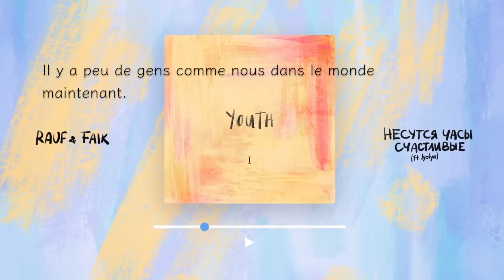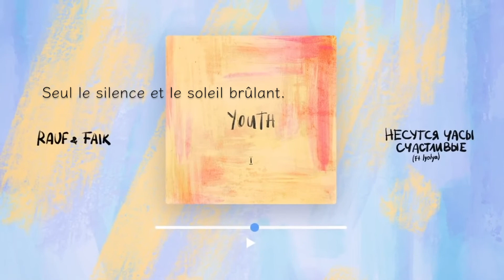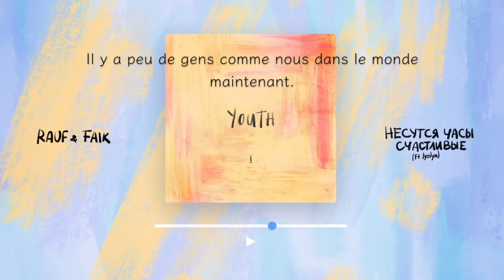несутся часы счастливые/Les heures heureuses continuent.- Rauf & Faik (ft lyolya)- Lyrics French. 🇫🇷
Привет!👋
Comme toujours, j’ai essayé de vous traduire du mieux que je le pouvais. Il se peut qu’il y ait des petites erreurs, donc si c’est le cas n’hésitez surtout pas à me le dire.

𝟐𝟎𝟎𝟎 𝐀𝐛𝐨𝐧𝐧𝐞́𝐬.✨  Sincèrement, merci beaucoup. Спасибо вам большое ❤︎  - Sandra.